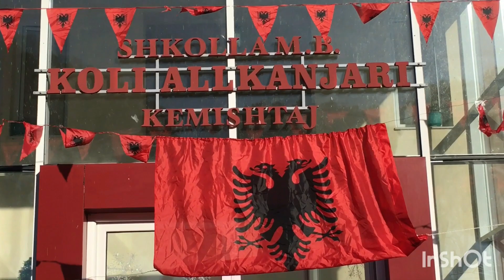Gëzuar festat! SHMB “ Koli Allkanjari” 🇦🇱🇦🇱🇦🇱🇦🇱🇦🇱🇦🇱🇦🇱